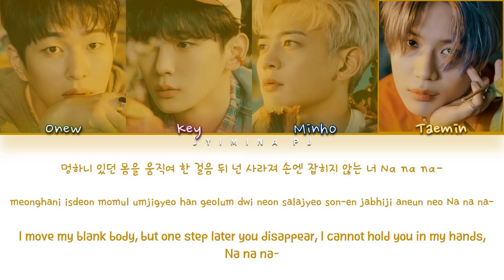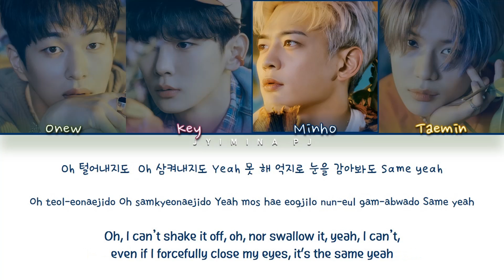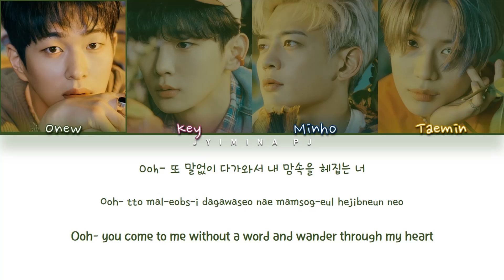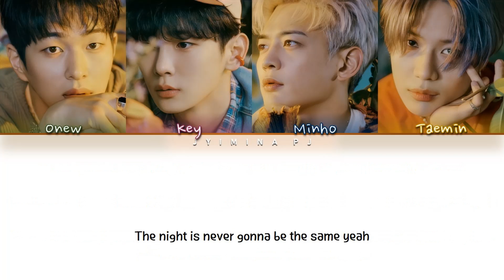SHINee (샤이니) - 'AREA (같은 자리)' Lyrics (Color Coded_Han_Rom_Eng)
» Song ♫: AREA (같은 자리)
» Album: ‘Atlantis’ 7th album repackage
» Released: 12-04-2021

» Members: Onew, Key, Minho, Taemin, Jonghyun
» My bias: Jonghyun, Key